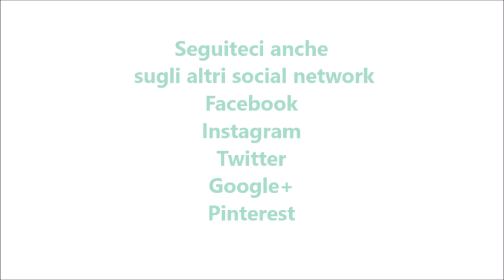Bastoncini di merluzzo tipo Findus per bimby TM6 TM5 TM31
Ingredienti:
800 g di filetti di merluzzo
100 g di pangrattato aromatizzato
2 uova
130 g di parmigiano
40 g di farina
sale q.b.
pepe q.b.
2 patate grosse tagliate a dadini
30 g di olio e.v.o.

Ingredienti per la panatura:
2 uova
farina q.b.